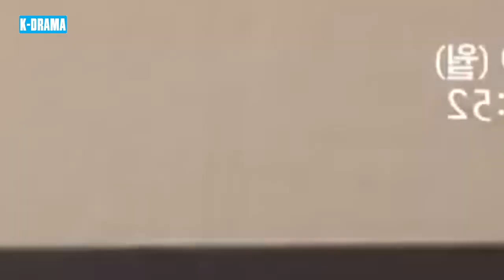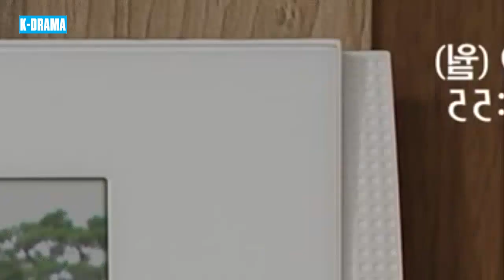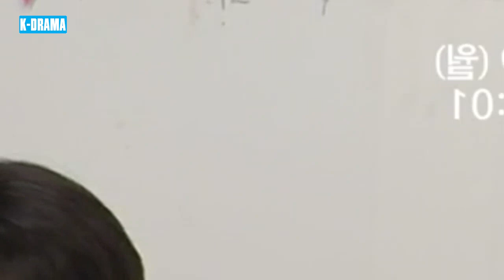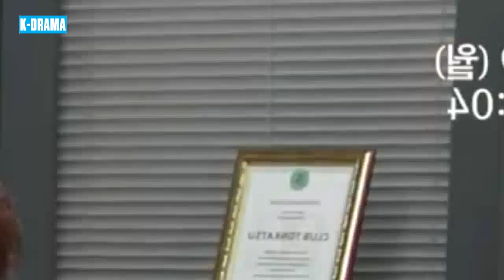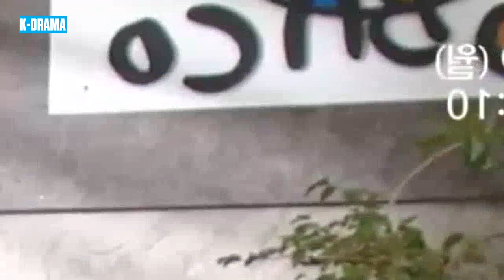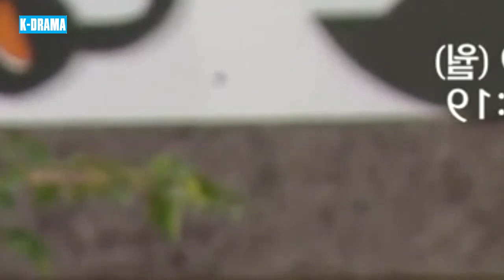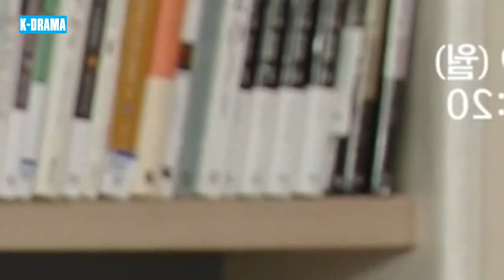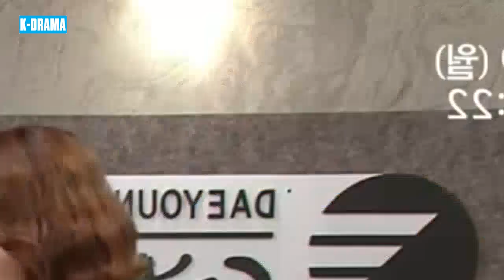NGƯỜI CON GÁI MẠNH MẼ | Tập 93 | Phim Nói Về Nghị Lực Con Người Vượt Qua Bất Công Trong Cuộc Sống